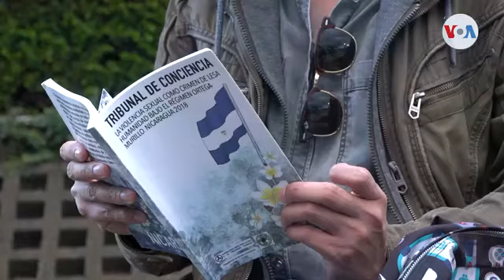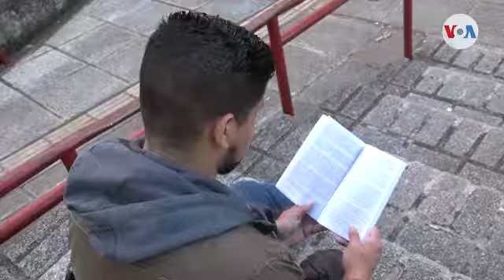Desesperanza entre los jóvenes por nuevo mandato de Daniel Ortega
Crece la desesperanza entre los líderes estudiantiles nicaragüenses que huyeron de su país por la crisis sociopolítica, al considerar que su exilio se verá prolongado con un nuevo mandato de Daniel Ortega.